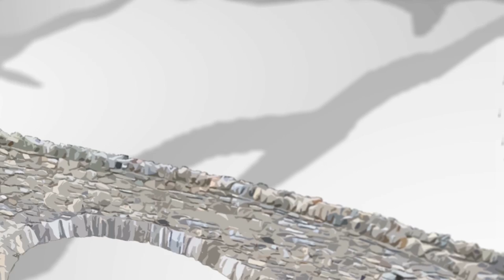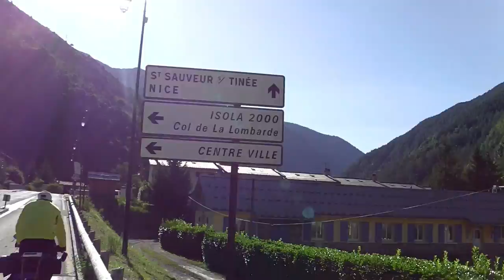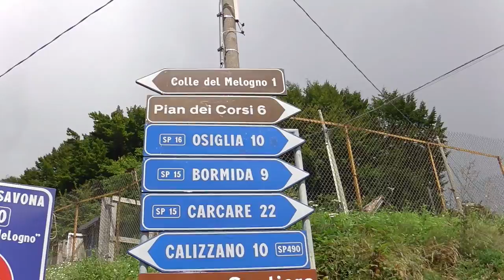Alpok Expedíció 2014. TRAILER /Olasz-Franciaország/ FullHD 1080p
Rövid kedvcsináló egy közel 11 órás, több részből álló útifilmhez.
Helyszín: Alpok
Közlekedési eszköz: Kerékpár
A vágatlan filmek folyamatosan kerülnek feltöltésre.

Útvonal:
Torino-Castelette-Suza-Oulx-Bardonecchia-Col de Echelle/1766m/-Val de Claree-Briancon-Col de Izoard/2360m/-Casse Deserte-Combe de Queyras-Guillestre-Embrun-Savines le Lac-Sauze le Lac/1049m/-Lac de Serre Poncon-Ubaye völgye-Barcelonette-Jausiers-Restefond erőd-Col de la Bonette-Cime de la Bonette/2802m/-Col de Raspaillon-Camp de Forches-Mercantour Nemzeti Park-La Pra-St.Etienne de Tineé-St.Salvaire-St.Sauveur de Tineé-Roubion-Col de Couillole/1678m/-Beuil-Cians szurdok-Var völgye-Puget Théniers-Entreveaux-Col de St.Raphael/876m/-Riolán szurdok-Sigale-Aiglun kanyon-Roquesteron-Esteron szakadék-Gilette-Carros-Nizza-Finale de Ligure-Cole di Melogno/1028m/-Osiglia-Lago di Osiglia-Millesimo-Bra-Carmagnola-Vinovo-Castellette-Torino

Zene/Music/:
1. Nancy Sinatra "Summer Wine" 1967.
2. Airborn "Freedom to the World"  2002.
3. Tragodia "Forsaken dreams"  2007.

Alps-expedition 2014. TRAILER /France-Italy/
11 days in alps with bicycle
This trailer from touring bicycling of Alps.
Full films coming soon.